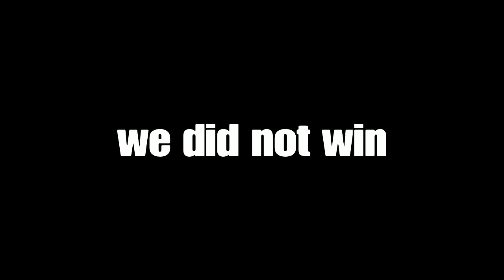Unworthy Sacrifices - Fortnite OG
Hope you enjoyed the video, I've got some festive videos planned for the rest of the year, so i hope you'll enjoy them too.
Thank you for all the support as always, I'm very thankful for all of it.

Power Steak
RyzaKing2499
Belly Singh Gaming

Thanks to:
Saifullah
James
Juls
Bailey

0:00 Boogie Bomb Kamikaze
2:51 No Balls
5:08 Pissing On Spiders
8:56 King Of Loot Lake
12:36 Sacrifice & Stranded
14:41 Biggest Choke Ever
20:06 Summoning Evil Jonesy